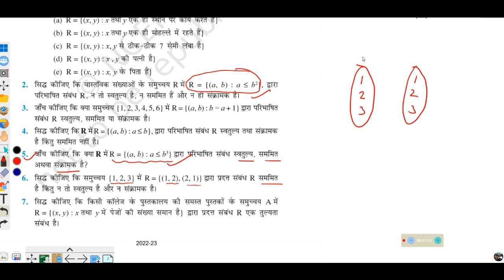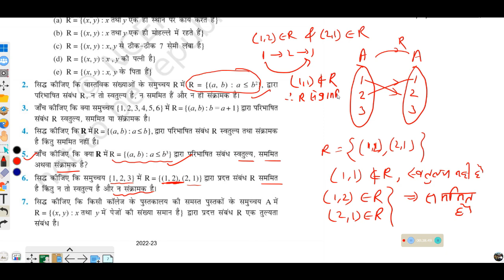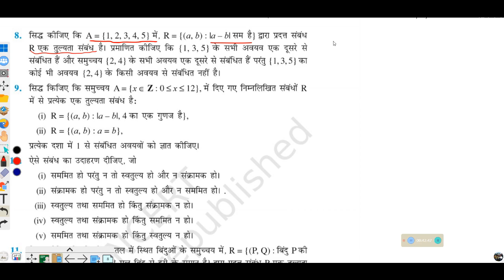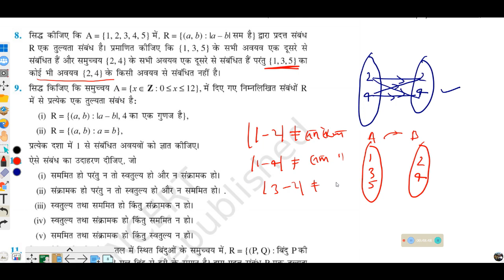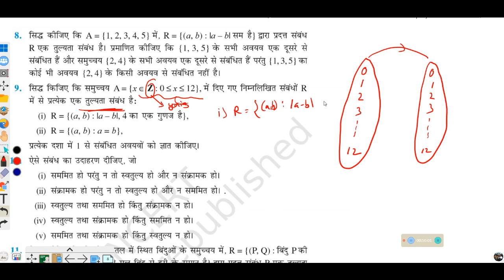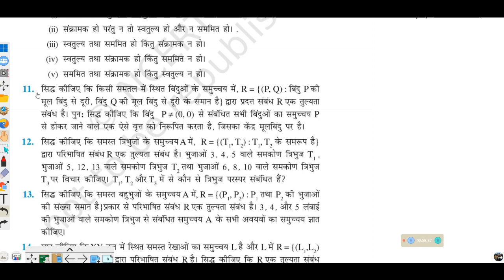NCERT Solutions for Class 12 Maths Chapter 1 /ex 1.1 solution in hindi/molecular classes/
class 12th 1.1 solutions
class 12th maths chapter 1 solution in hindi medium